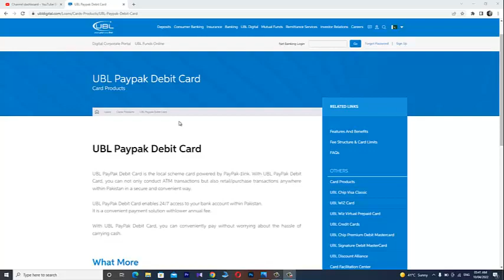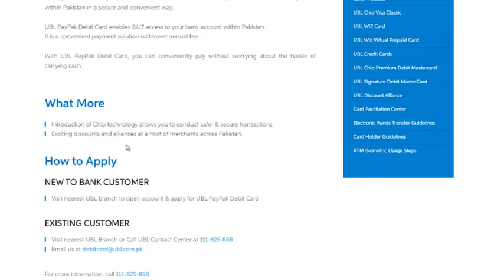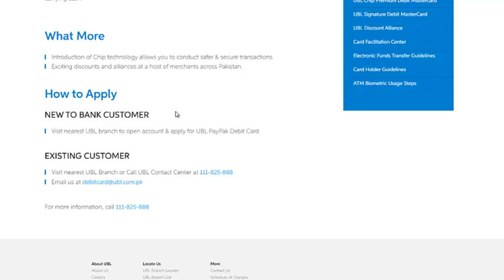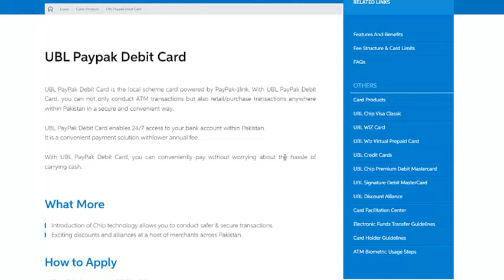UBL Debit Cards Details | UBL Paypak Debit Card | UBL ATM Cards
This is the complete detail video of ubl UBL PAYPAK Debit Card, annual fees,isuance process,advantages,features of this ATM card is fully explained in easy words. You must watch video till end.
Sharing information about the Difference of ATM Card, Debit Card.